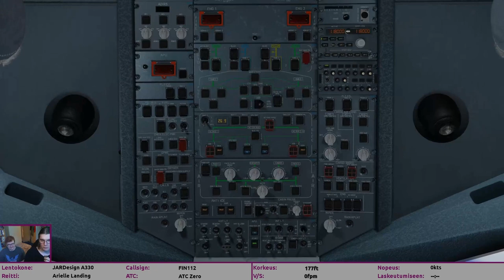Arielle Flying · A330 · XP11 [English]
Time for a traditional newbie pilot thing and do the Airplane! scenario.

Simulaattori: X-Plane 11
Lentokone: JARDesign A330 Airliner
Lento: EFHK - EFHK
Lennonjohto: -